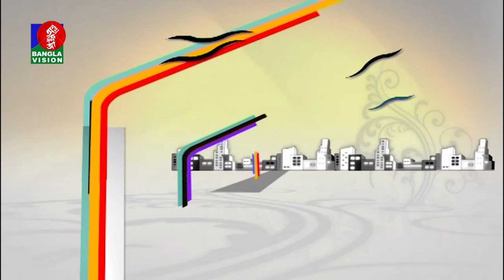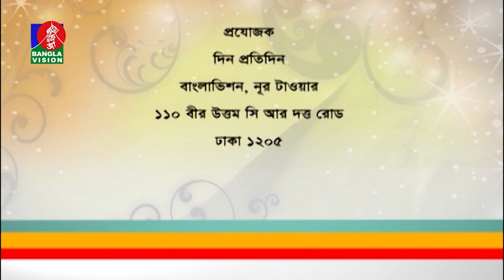Dr Anwar Hossain | Din Protidin | Ferdousi Mitu | BV Program | Khairul Babui | 17 March 2019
channel.